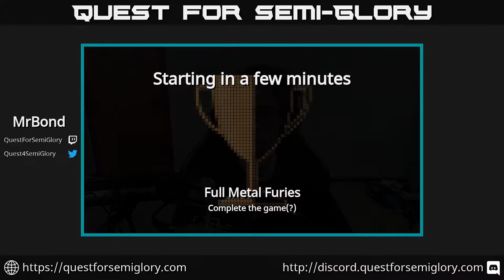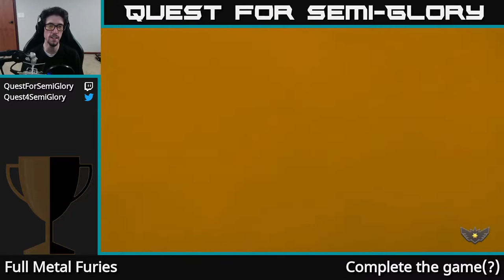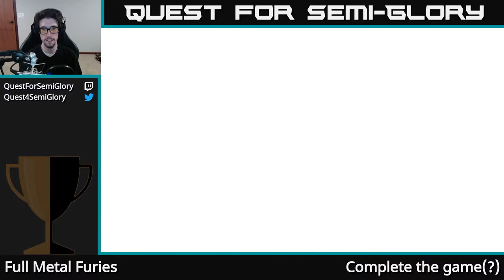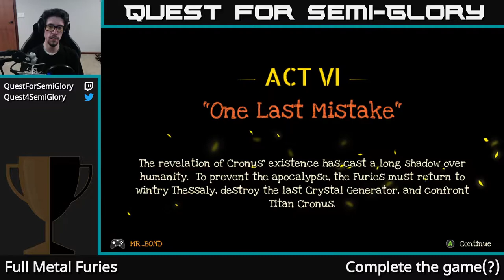Quest for Semi-Glory - Full Metal Furies, Session 4